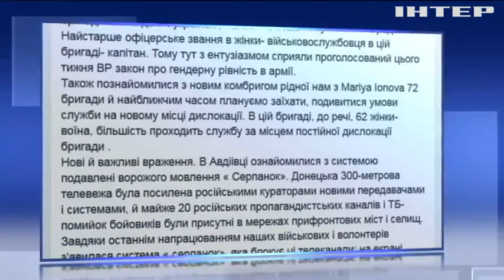На Донбасі почали боротися з російською пропагандою